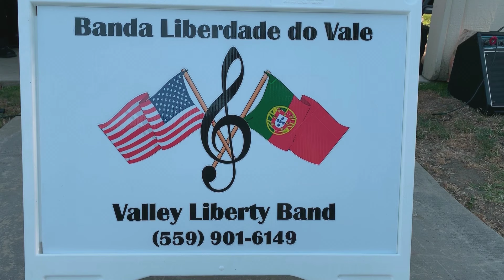Valley Liberty Band at Tulare Nursing Center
Valley Liberty Band for July 4th Celebration at Tulare Nursing Center